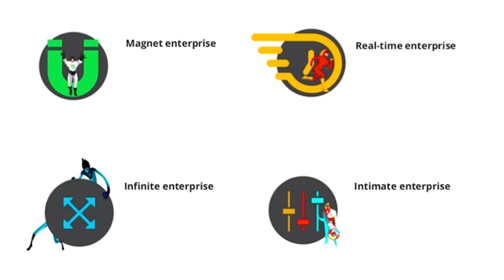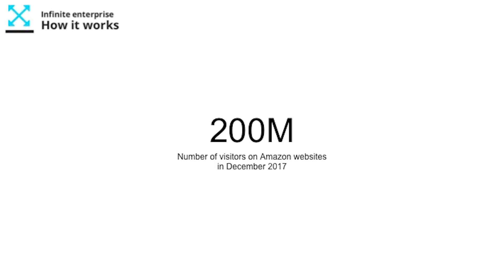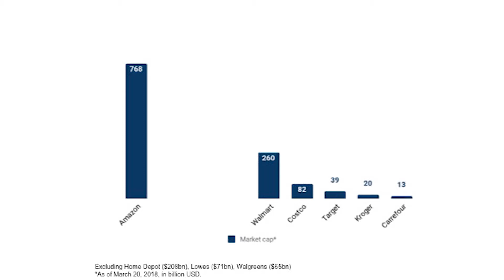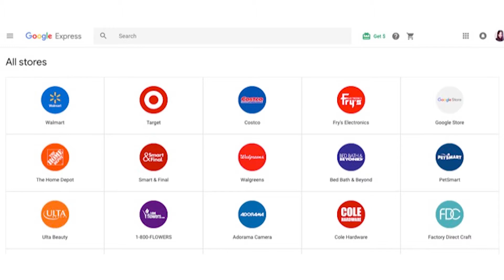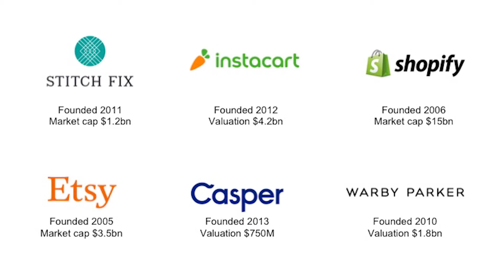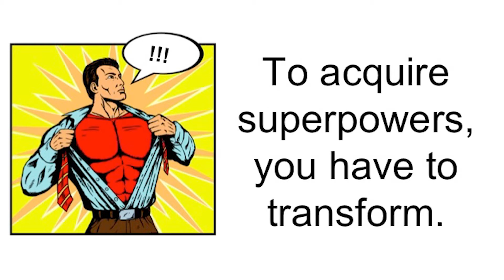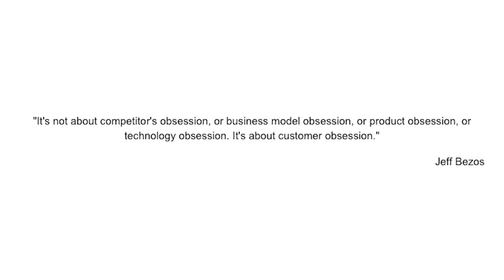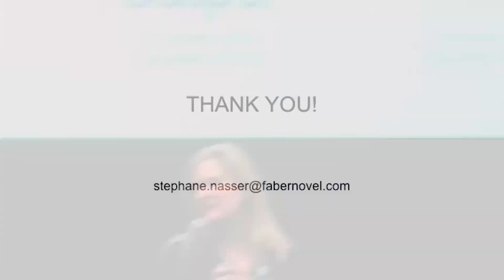HighStreet DX Forum: Creating A Love Affair With Shoppers To Overcome The GAFA Effect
Recorded by HighStreet, a retail innovation collective. Stephane Nasser, FΛBERNOVEL. GAFA (Google/Apple/Facebook/Amazon) has altered retail culture, habits and business, leaving all other retail companies with the challenge to try to beat ‘em or join ‘em. The best way to win in a GAFA retail world moving forward may be to win shoppers’ hearts and wallets by engaging in experiences, events and relationships that create a love affair with the brand.